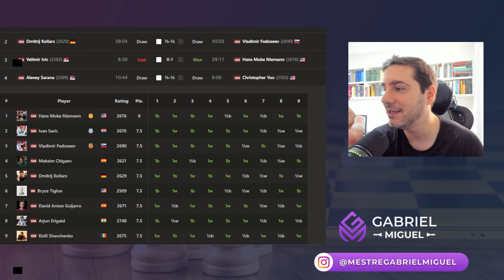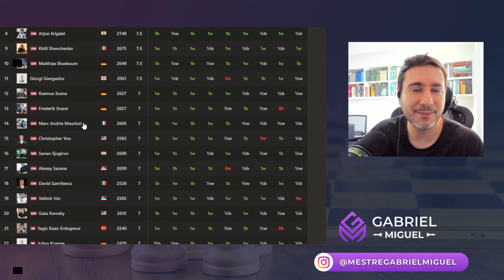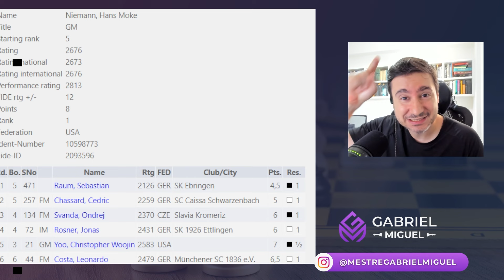HANS NIEMANN invade na liderança o GRENKE CHESS de MAGNUS CARLSEN